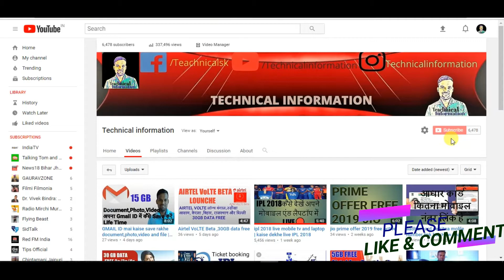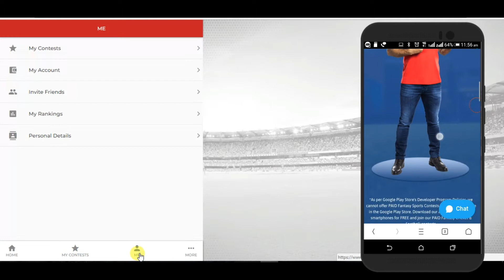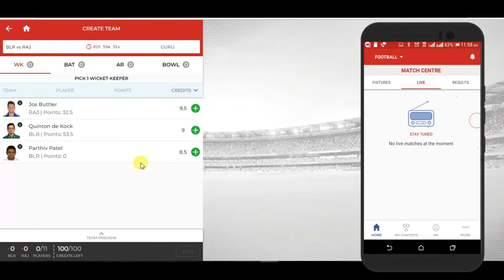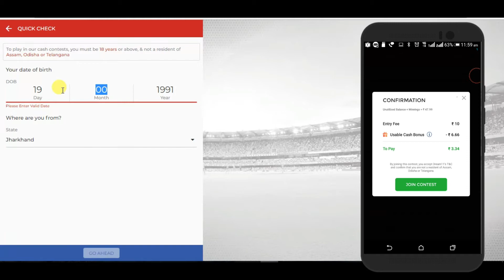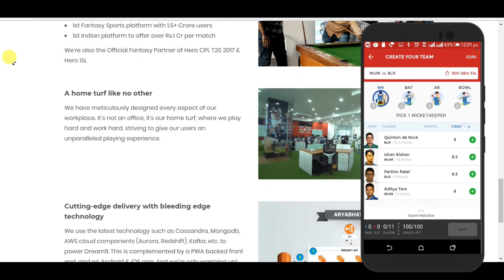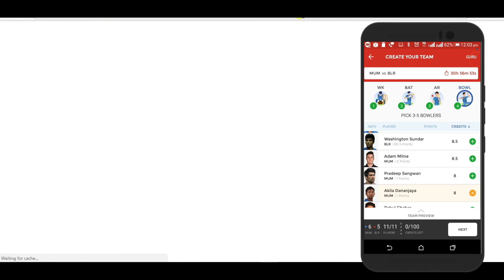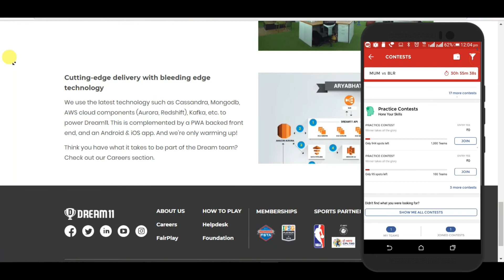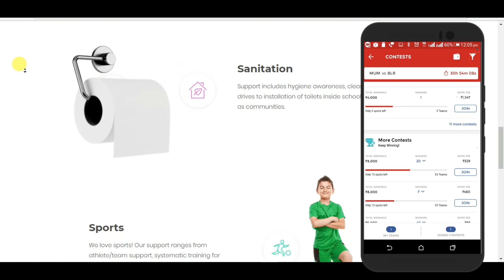Dream11 how to play ? Earn Money dream 11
hi dosto esh video m a bataya gya ki kaise khele dream 11  aur kaise earn kre esh video m batai hai agra a video achha lagta hai to like and subscribe TECHNICAL INFORMATION

THANKS WHACHING VIDEO

Dream 11 download link

Here's Rs.100 to play Fantasy Sports with me on Dream11. to download the Dream11 app & use my code SHAMB4017OP to register.

1 . price 9499 redmi not 4 ( gold 64 gb)
2 . price  5999 redmi 4A redmi  ( Gold 16 gb )
3 . price 43990  DSLR
Canon EOS 700D 18MP Digital SLR Camera (Black) with 18-55mm IS II and 55-250m
4.  price in DSLR 18990
Canon EOS 1300D 18MP Digital SLR Camera (Black) with 18-55mm ISII Lens, 16GB C
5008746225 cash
6. laptop hp
7 htc mobile
8. sony tv 32 inch
9 samsung tv 43 inch
10. printer 2131
11. Huawei ERS-B19 Band 2 Classic Activity Tracker (Blue)
12. MI A1 mobile
13. Redmi 4 (Black, 16 GB)
14. Samsung Galaxy J2 SM-J200GZDHINS (Gold, 8GB) with Offers
15. mouse and keyboard
16. ushan fan
17. Sony Microvault 32GB USB Drive (Black)